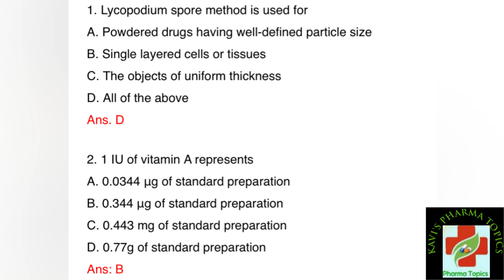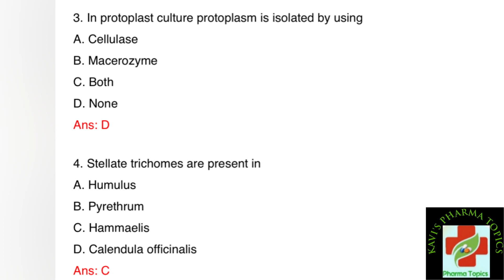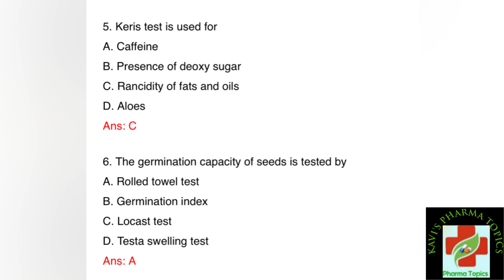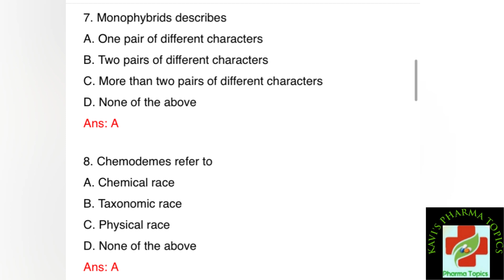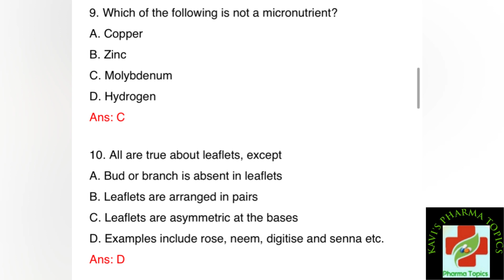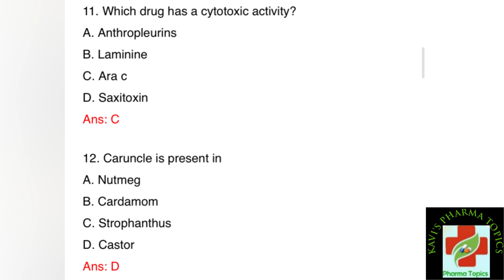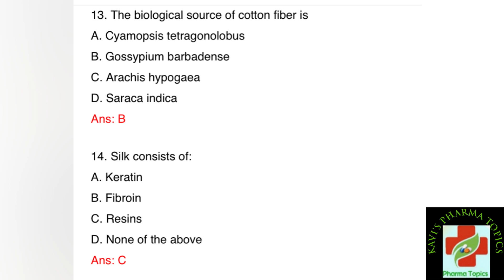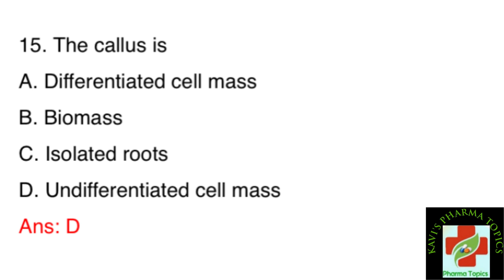MRB PHARMACIST|Part 1|PHARMACOGNOSY |Mcq mrb pharmacist